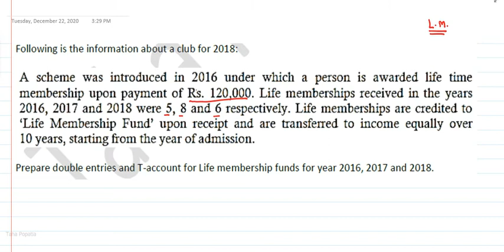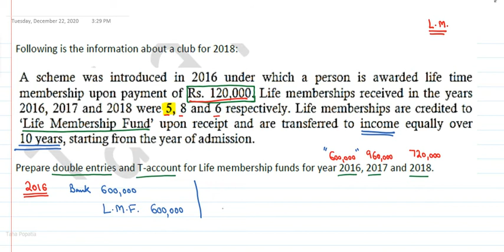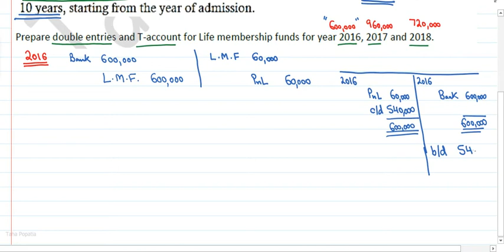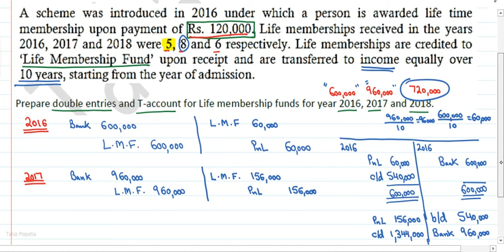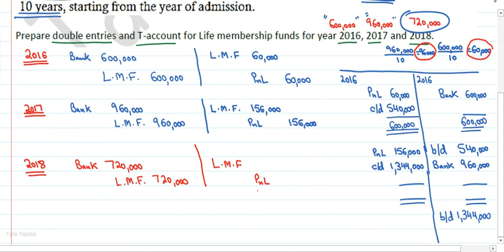Non profit organisation Life Membership Fee